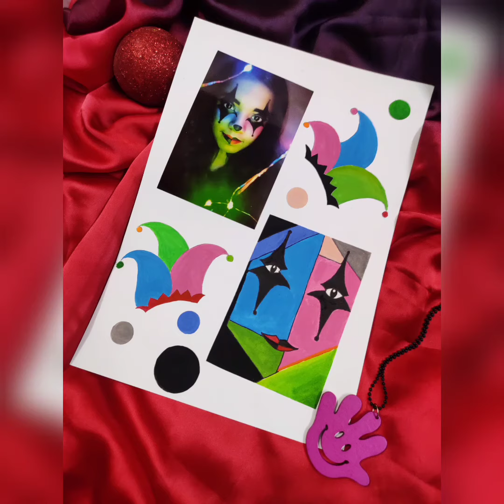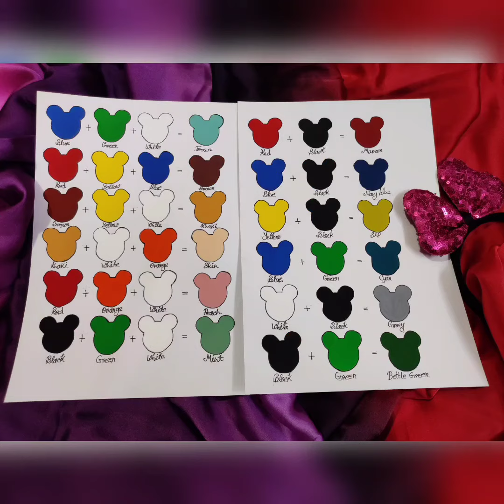Color Theory | Color Theories in Fashion | Play With Colors | BUFT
Subject: Color Theories in Fashion
Course Teacher: Nadiya Tasnim Piya Ma'am
Student: Oyshe Jahan Moriom